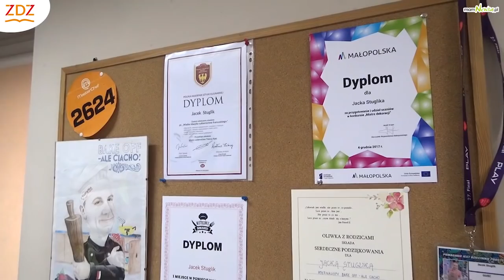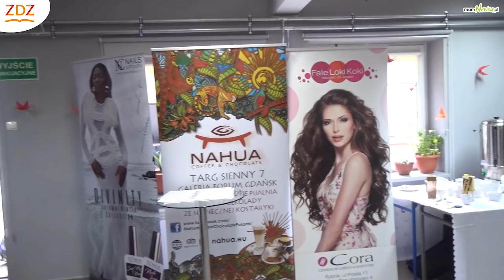Dzień Otwarty w ZS ZDZ Andrychów